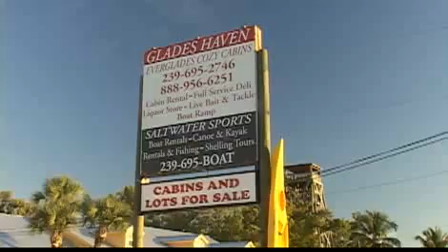Glades Haven Cozy Cabins, Everglades City Florida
Cabin Rentals in Everglades City Florida. Boat docking, Gulf of Mexico fishing access, everglade eco tours.